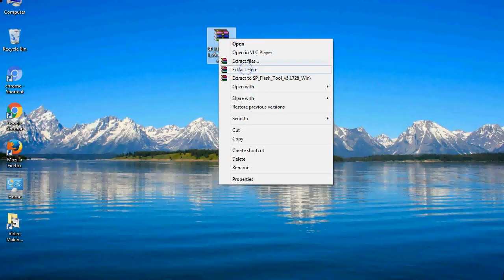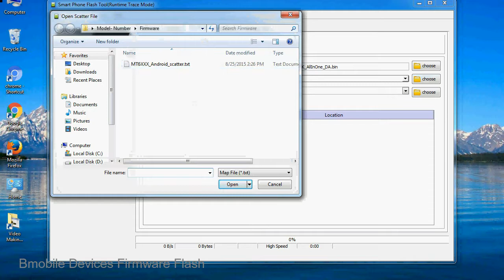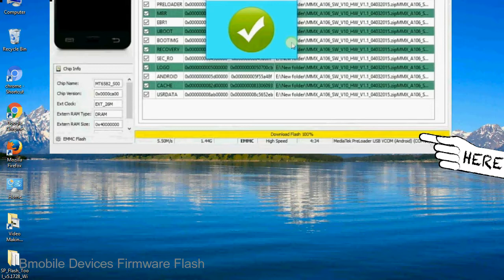How to Flashing Bmobile firmware (Stock ROM) using Smartphone Flash Tool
I talk to you How to Flash Bmobile Stock firmware using Smartphone Flash Tool (SP FlashTool). Take a look at this complete video, then do it.

Here is a step by step guide on how to flash Bmobile Device with Smartphone flash tool:

Step-1. Download and install MTK USB Driver on your computer or laptop. In case you have already installed Bmobile Driver on your PC/Laptop then Skip this step.

Step-2. Download Bmobile Stock firmware compatible with your Bmobile Mobile or Tab, if you have already downloaded the Stock firmware file then ignore downloading it again, and extract the zip file it on your PC/Laptop.

Step-3. Power Off your Bmobile device (if it is removable Battery, remove the Battery).

Step-6. Click on the "Download" Tab, now click on the "Scatter-loading" button and select Scatter file in the Bmobile Stock firmware folder.

Step-8. Now, connect your Bmobile Smartphone to the PC via USB cable.

When your device is connected, Press Bmobile Smartphone "Volume Down" or "Volume Up" key, so that your computer easily detects your smartphone.

Step-9. Once Flashing is completed, You see, the Green Ring will appear then remove the USB cable from the Bmobile device.

Step-10. Now, your Bmobile Firmware Update success, Close the SmartPhone Flash Tool on your PC/Laptop.

Congratulations, Now your Bmobile MTK (MediaTek) Smartphone is successfully running the Stock ROM (firmware) you have Downloaded.